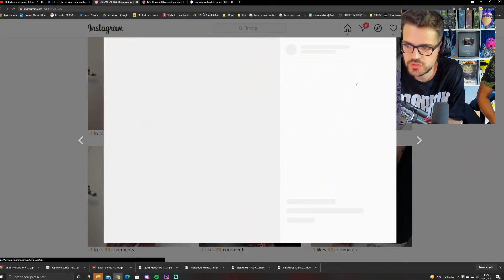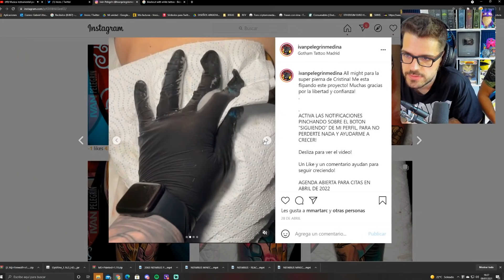OS ENSEÑO MIS TATUAJES